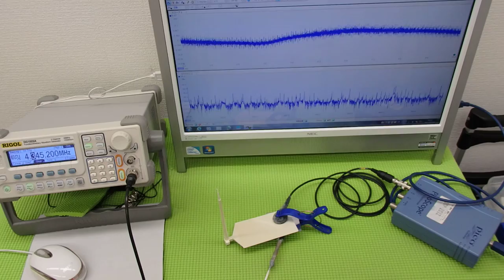音圧測定装置：超音波テスターを利用した実験動画